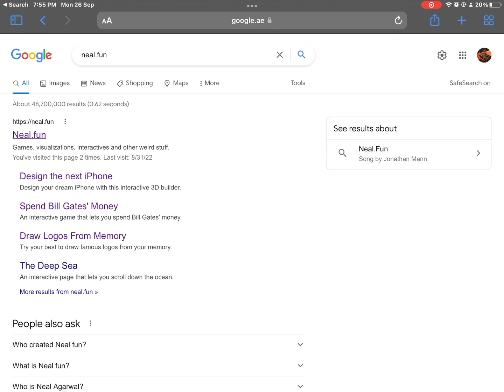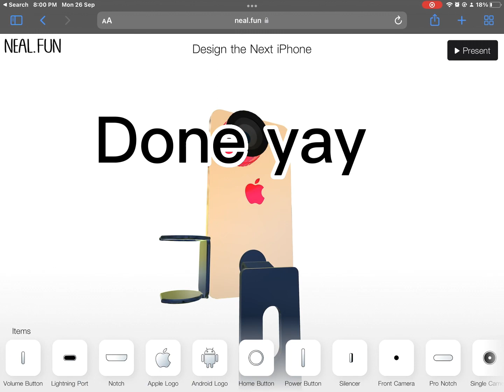How Apple will make a rip off of android